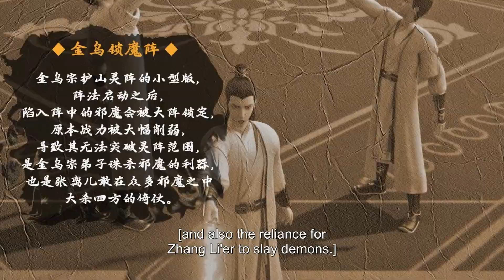EP07 假送親假結婚假新郎新娘！整場婚禮原來就是一場捕捉邪魔的陷阱！| 不滅神王 The Rich God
【不滅神王 The Rich God】金融才子王可意外被祖傳神劍帶到神州星，憑藉家傳烈陽不滅神功，低開高走，拜入仙門，本以為發財在望，不想被捲入正魔兩道洶湧暗潮之中。王可憑藉自己的天賦與機智，步步為營，左右逢源，贏取美人芳心，構建商業帝國，一步步踏上衛道除魔之路，終成不滅神王。